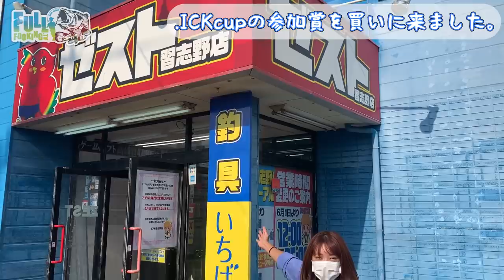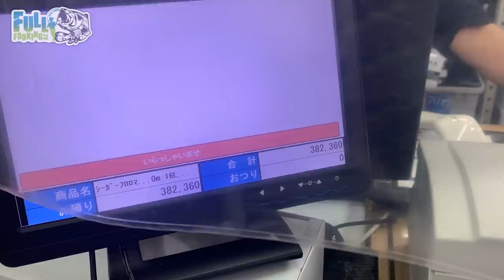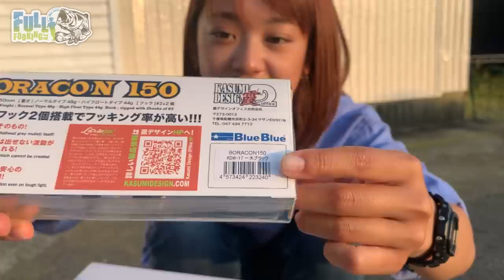【過去最高額】参加賞の買い物が問屋レベルだった・・・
ご協力いただいた全メーカー様、

大会レギュレーションはこちら⬇️⬇️
参加者の皆様はご確認お願いいたします😊